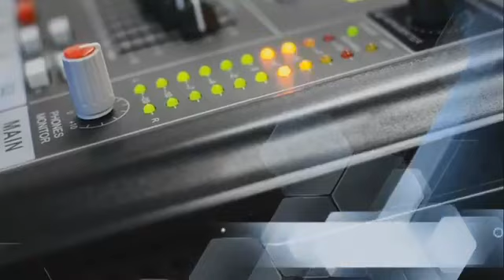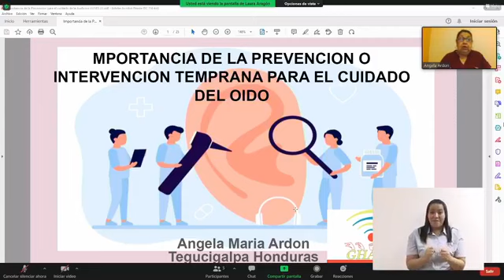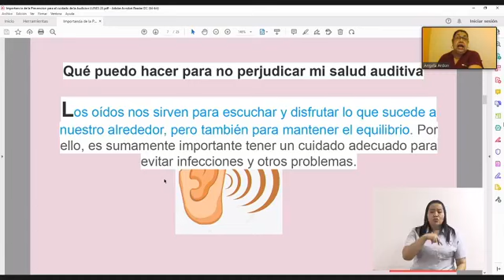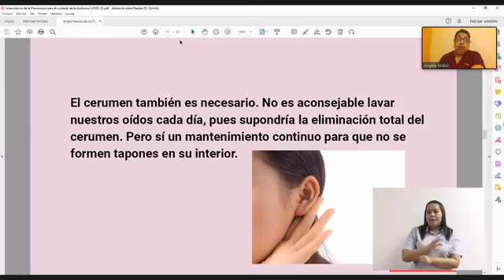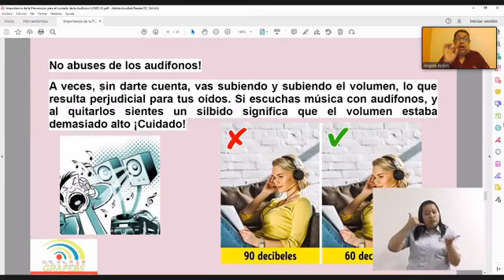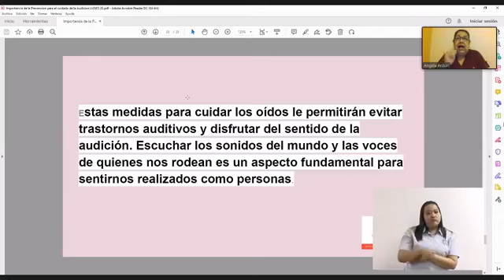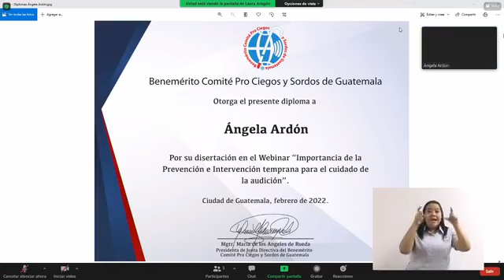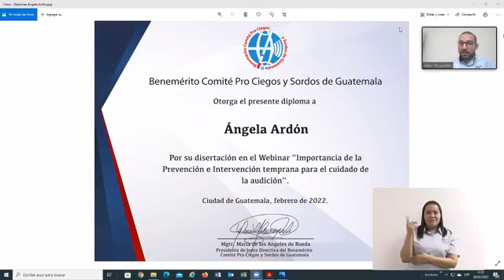Webinar: Importancia de la Prevención e Intervención Temprana para el Cuidado de la Audición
Conferencista invitada Técnico en Audiología Ángela Ardó